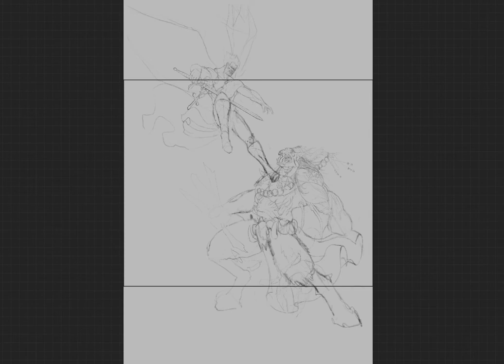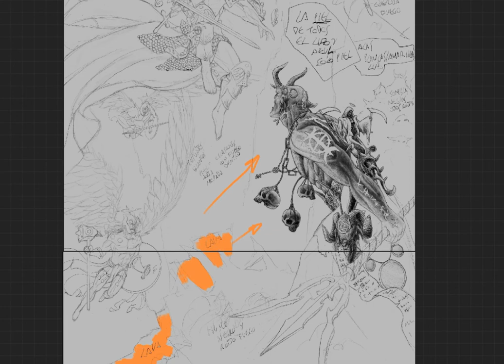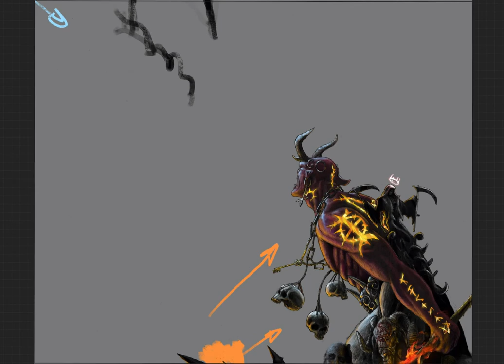HEAVEN VS THE HELL - Timelapse illustration with Procreate